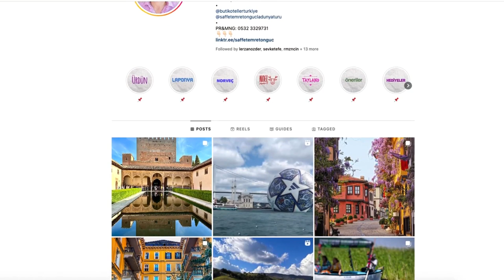Hakan Çelik ile Hayat Burada’nın Konuğu Saffet Emre Tonguç – 1. Bölüm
Hakan Çelik ile Hayat Burada serisinin bu bölümünde konuğumuz Seyahat Yazarı ve Turizm Rehberi Saffet Emre Tonguç.

Saffet Emre Tonguç’la çekilen bu güzel sohbetin ikinci bölümü ise 23 Haziran 2023 tarihinde yayında olacak.

Usta gazeteci @hakancelik'in birbirinden değerli konuklar ile gerçekleştirdiği bu keyifli söyleşileri kaçırmayın.